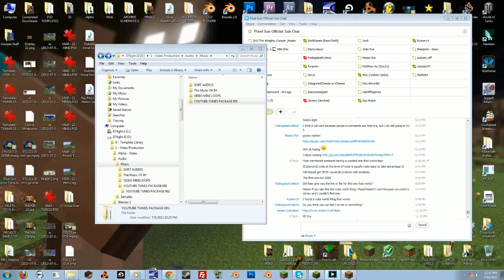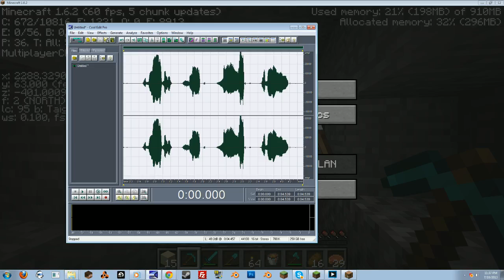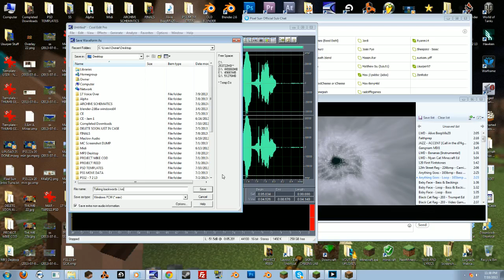Minecraft: d74g0n Talking Backwards LIVE! on Pixel Sun Server Livestream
I talk backwards live cause someone said to basically while I was playing Minecraft LIVE on twitches livestreamingness. Not Bad if I do say so yourself.

d74g0n linkz - I am unlike everyone else - I speak to all

This footage was shot on the Pixel Sun server.

check for insight and enlightenment! xD